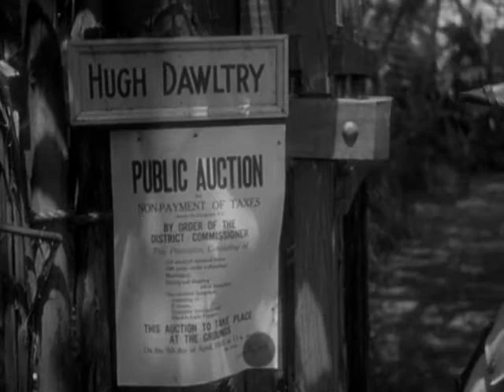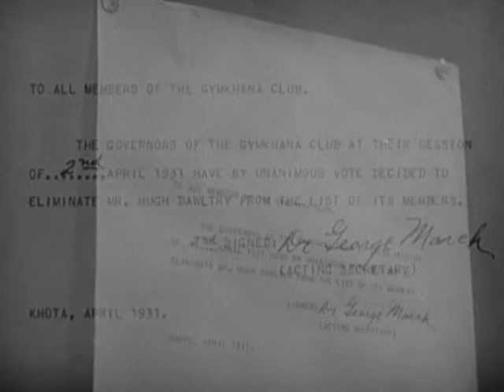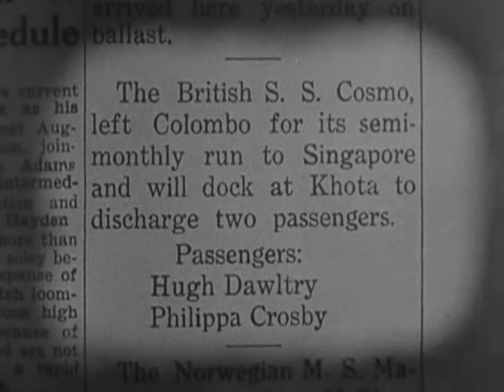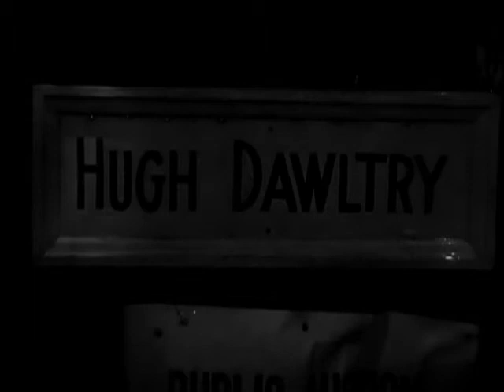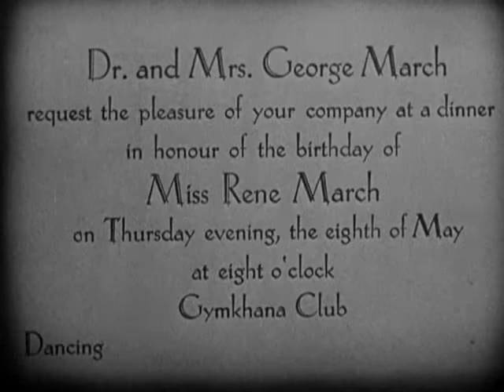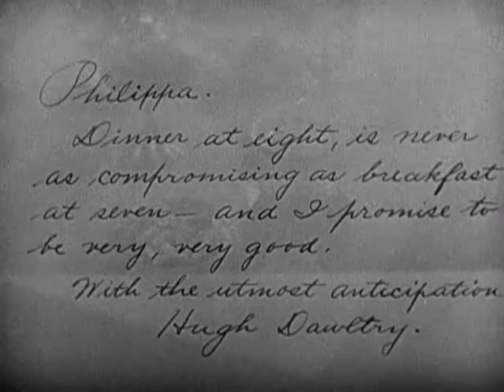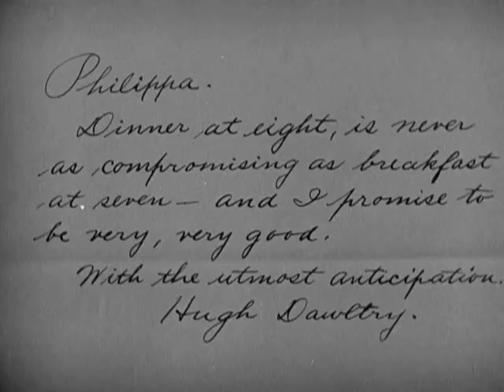The Road to Singapore (En Pos del Amor) - 1931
PARA VER ESTAS Y MUCHISIMAS OTRAS PELICULAS DE FORMA GRATUITA VISITA: brunodiazfilms.blogspot.com

Calificación:
 (6,5)
País:
Estados Unidos
Año:
1931
Duración:
68
Categoría:
Drama (Romance, Drama romántico)
Director:
Alfred E. Green
Productor:
Warner Bros.
Guionista:
Roland Pertwee, J. Grubb Alexander, J. Grubb Alexander (Novela: Denise Robins)
Compositor:
Intérpretes:
William Powell, Doris Kenyon, Marian Marsh, Louis Calhern, Alison Skipworth, Lumsden Hare, Tyrell Davis, A.E. Anson, Huspin Ansari, May Beatty, Colin Campbell, Arthur Clayton
Descripción:
"The Road to Singapore" está basada en una obra de teatro, y por consiguiente, está limitada en sus escenarios. Esos escenarios son la colonia británica del lejano oriente, Khota, y el barco de linea entre Colombo y Singapur, y envuelve al Gymkhana Club y sus miembros. Hugh Dawltry ha sido expulsado del club. Es un sinvergüenza, un canalla, un absoluto libertino que roba las esposas de otros hombres. Pero que se enamora de Phillipa en el barco y pronto se encuentran involucrados el desembarcar. Phillippa es una antigua enfermera que ha llegado a la colonia para casarse con un doctor...